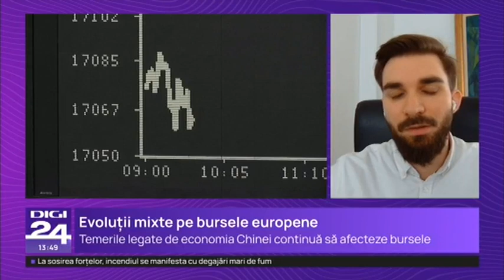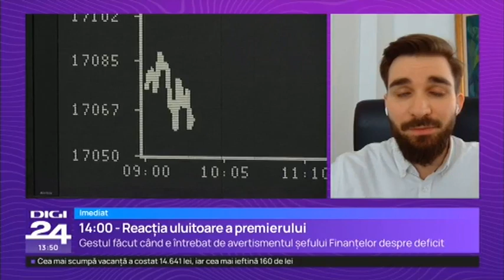Bursa la zi 20.02.2024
Urmărește intervenția de ieri la Digi24 a colegului nostru Antonio Oroian.

Descarcă aplicația GOLDRING!